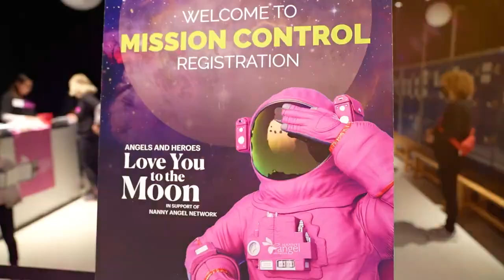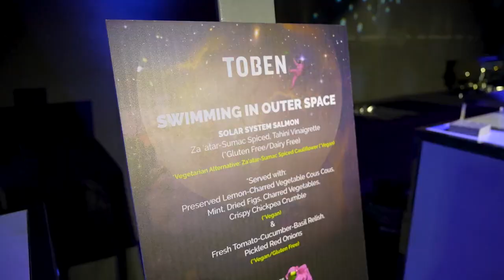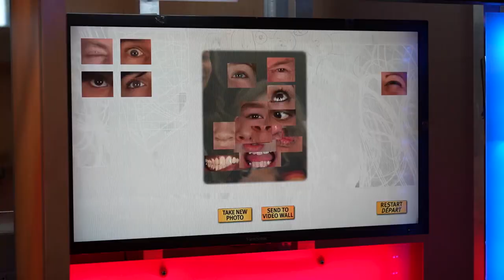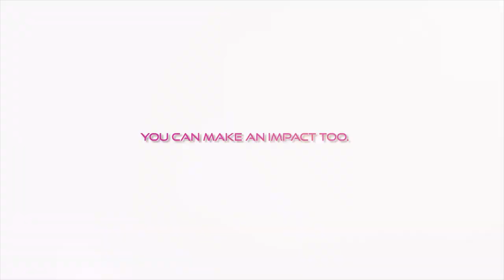Angels and Heroes Love You to the Moon 2022 Event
Watch the highlights from the Awe-inspiring Nankind Angels and Heroes Love You to the Moon 2022 Event.